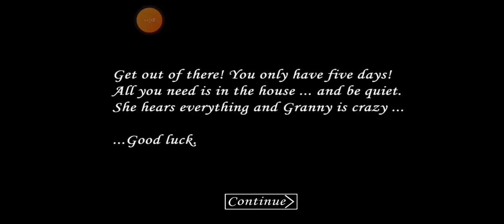Old Granny Full Gameplay